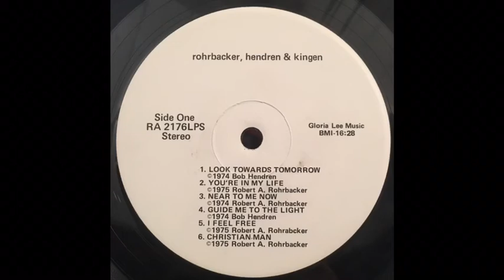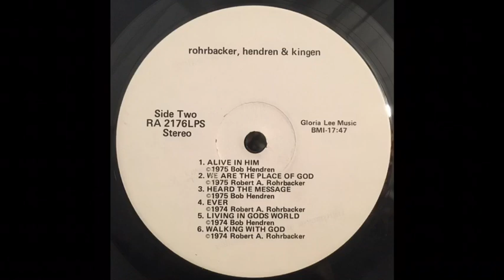Rohrbacker, Hendren & Kingen - Ever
From self-titled album by Rohrbacker, Hendren & Kingen, privately released